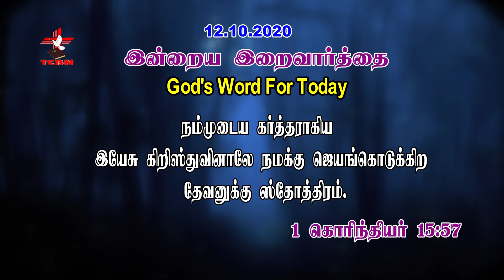12.10.2020 - TODAY GOD'S WORD